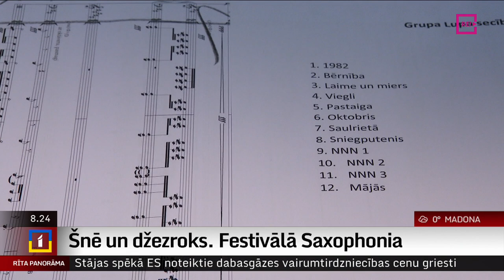Šnē un džezroks. Festivālā Saxophonia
Festivālā “Saxophonia” 16.februāra  vakarā   Lielajā ģildē koncerta “Šnē un džezroks” ietvaros mūziķi kopā ar klausītājiem  atšķirs jaunu lapaspusi Latvijas džeza vēsturē.
    Dienassgaismu ieraudzīs Normunda Šnē, orķestra  “Sinfonietta Rīga” un džeza grupas “Lupa” ilgi lolots projekts, kurā  skanēs sitamistrumentālista Andra Buiķa 12 oriģinālkompozīcijas.
   Mēģinājumā krāšņo ceļojumu, no klasikas līdz džezam un ieklausoties arī populārajā mūzikā, izbaudīja žurnāliste Ilze Strenga.